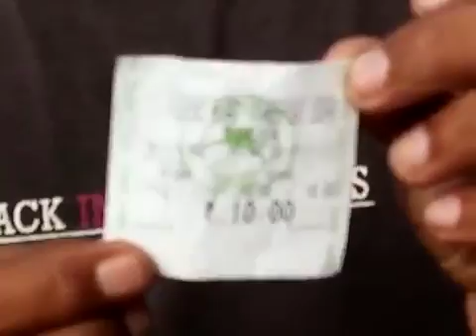ਰਿਉਂਦ ਕਲਾਂ ਵਿੱਚ ਬੱਸਾਂ ਦੇ ਕਿਰਾਏ ਨੂੰ ਲੈ ਕੇ ਤਕਰਾਰ